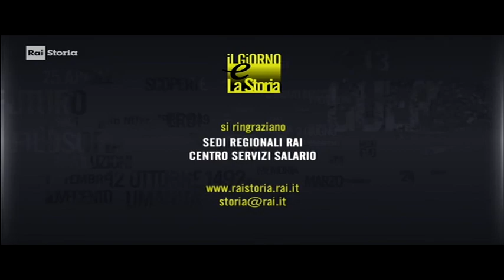test formato video - dvd bitrate 10mila